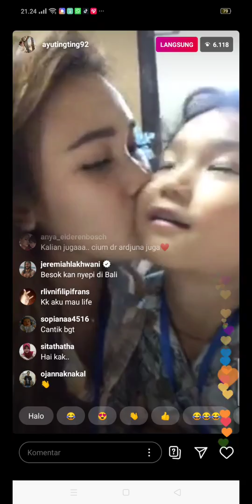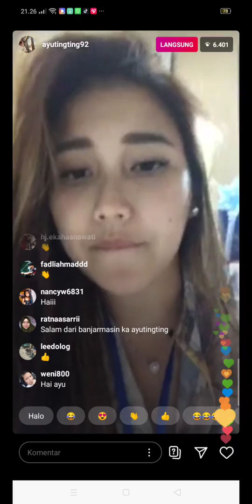AYU TING TING CURHAT